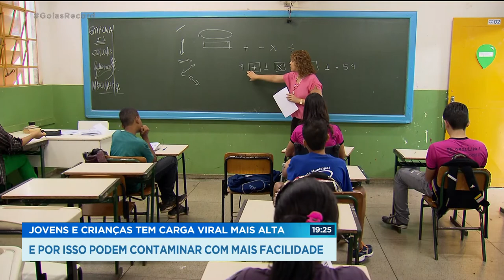JOVENS E CRIANÇAS TEM CARGA VIRAL MAIS ALTAS E POR ISSO PODEM CONTAMINAR COM MAIS FACILIDADE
E UM ESTUDO REVELOU QUE O PAPEL DAS CRIANÇAS NA TRANSMISSÃO DO CORONAVÍRUS É AINDA MAIS RELEVANTE DO QUE A GENTE IMAGINAVA. NA GRANDE MAIORIA DAS VEZES, ELAS SÃO ASSINTOMÁTICAS, MAS POSSUEM UMA CARGA VIRAL MUITO MAIOR QUE A DE UM ADULTO INTERNADO NA UTI.